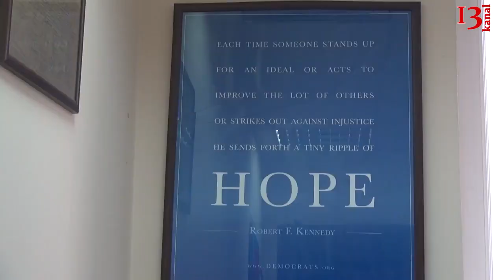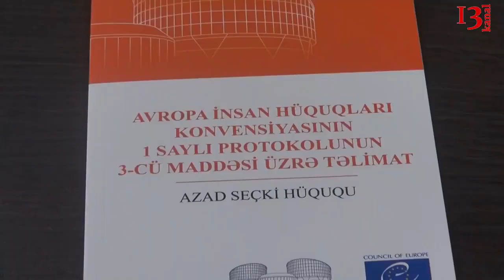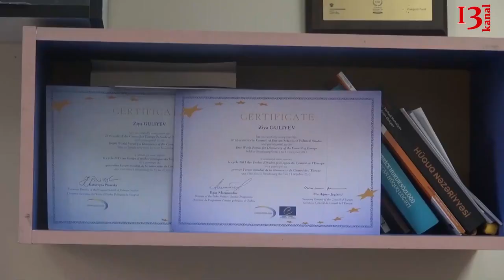Soçi görüşü müharibəni qızışdıra bilər: "Bəşər Əsəd bu razılaşmanı tanımır"-Fərhad Mehdiyev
Türkiyə və Rusiya prezdentləri ötən gün Soçidə görüşüblər. Görüşün əsas mövzusu Suriya böhranı və son məsələ İdlib olub. Ərdoğan İdlibdən bir addım da geri çəkilməyəcəyini aşkar şəkildə göstərdi. Bunu görən Putin isə Ərdoğanla görüşdə razılıq əldə etdi. Siyasi şərhçilərə görə görüş Türkiyənin xeyrinə İranın ziyanına yekunlaşıb. Politoloq Fərhad Mehdiyev Soçi görüşünün nəticələri barədə Kanal13-ə açıqlama verib.